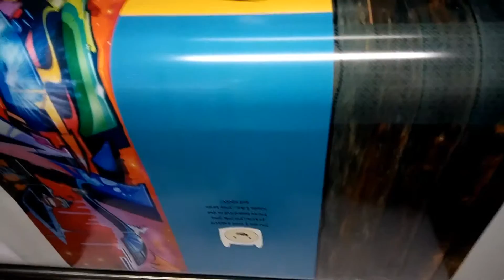Наклейка на сноуборд Отзывы тяжело получить от клиента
Наклейка на сноуборд Отзывы тяжело получить от клиента, так как довольный клиент не пишет, просто пользуется